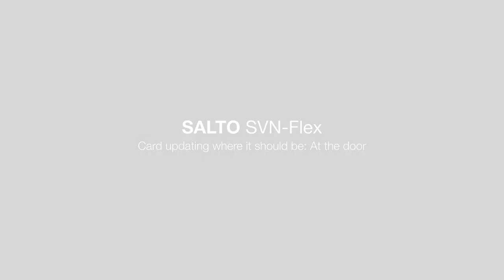SALTO SVN-Flex: The access control technology that makes keyless, wire-free buildings a reality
SALTO’s SVN system is a wire-free, data-on-card technology that transforms building access. SVN-Flex takes it one step further, allowing any stand-alone electronic locks to read and update card access information.

This expands the number of updating points, increasing the security, control, effectiveness and convenience for users and system managers. The communication between devices flows in real-time on wireless online access points and much faster on offline points.

About SALTO Systems:

Since 2001, SALTO Systems has been delivering state-of-the-art wire-free and keyless electronic access control solutions. SALTO is driven by continuous improvement and is committed to developing the most technologically advanced and flexible electronic locking solutions for any kind of door. and user needs. SALTO has established itself as a global market leader in electronic access control solutions.

SALTO continues to grow the value of its brand, and today, SALTO is synonymous with innovative solutions that set new standards in security, manageability, flexibility and design that bring real-world benefits. The pioneering SALTO Virtual Network SVN data-on-card and technology platforms provides stand-alone, smart locking solutions that continue to set SALTO apart. More recently, the company’s technological expertise has brought SALTO to leading positions in both cloud-based access control technology and mobile access solutions.

Having revolutionized access control in a vast number of industries and applications – from office, education, healthcare, transport and commercial buildings to business access, hospitality and residential – SALTO continues to deliver industry-leading electronic locking solutions to markets across the globe.